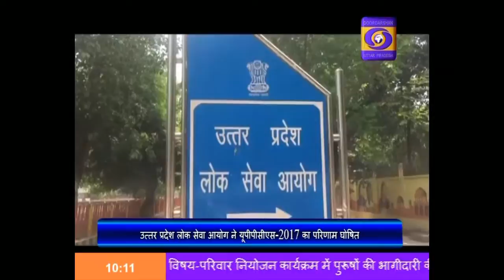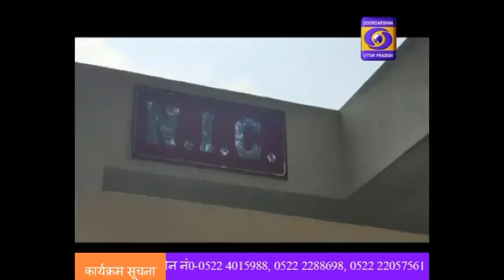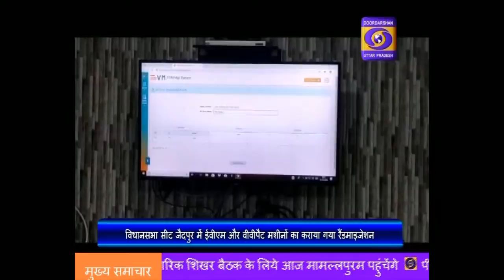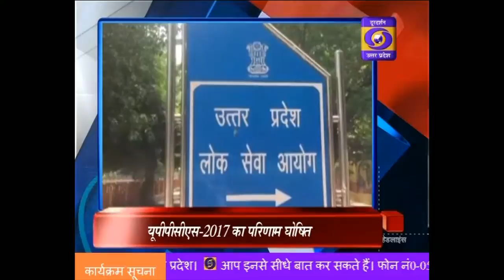रफाल से भारत की वायुसेना की क्षमता में बढोत्तरी होगी- रक्षामंत्री - Hindi Samachar,10:00 AM,11.10.19